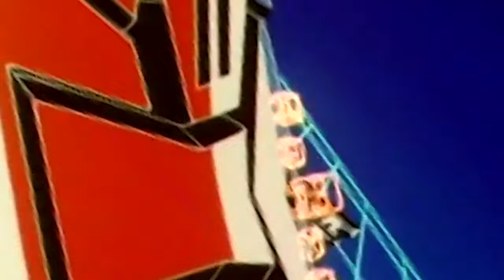TRANSFORMERS: TFNation 2021 (The Big Broadcast of 2021) Opening Ceremony Intro Video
In 2021, the TFN crew took the decision not to hold an in-person convention for the second year running, in order to keep attendees, guests and staff safe during the pandemic.

This meant, for the second year running, the crew would put together a free, online convention; The Big Broadcast of 2021 was a huge collaborate effort between the TFN crew, Transformers fans and professionals from across the globe with one clear intention in mind - to support the community which means so much to so many.

Just like an in-person convention, The Big Broadcast of 2021 was kicked off with an incredible video from Kris Carter, this time backed by a bespoke Transformers-themed medley from music artist Julia "Jayhan" Handschin!

Though we're incredibly happy to be able to see our attendees again in person now, the pandmic years still contained their own unique elements and charm, so please sit back and enjoy this emotional music video in the knowledge that now, All Are One again!

+++ CREDITS +++

Main Track: Julia "Jayhan" Handschin.
Video: Kris Carter

+++ SUPPORT TFNATION +++

+++ FOLLOW TFNATION +++

This channel is operated by TFNation Ltd. TFNation Ltd is a private limited company registered in the United Kingdom under registration number 09624206.

The views expressed in this video are those of the individuals and are not necessarily representative of the views of TFNation Ltd. Should anything in this video cause offence, please do not hesitate to contact us at the following

This does not impact upon TFNation Ltd’s impartiality when reviewing products; any recommendations made are genuine and based upon our personal experience of the products. Unless otherwise stated, we do not receive free products for review.